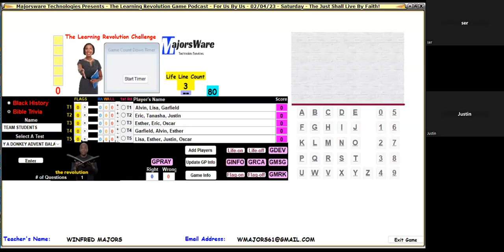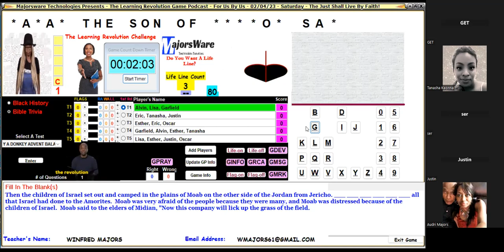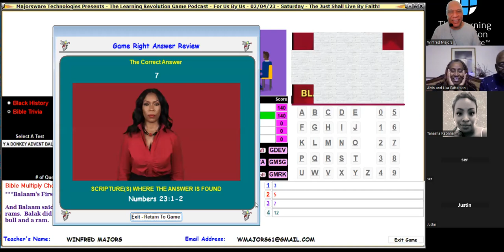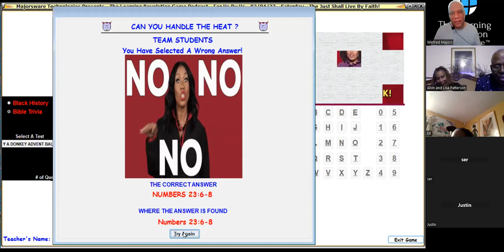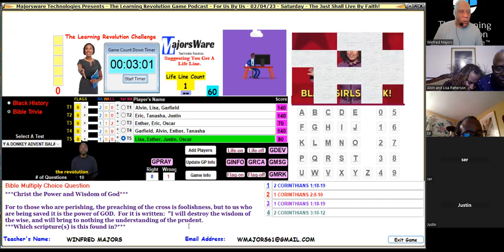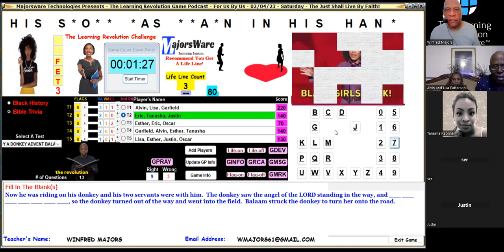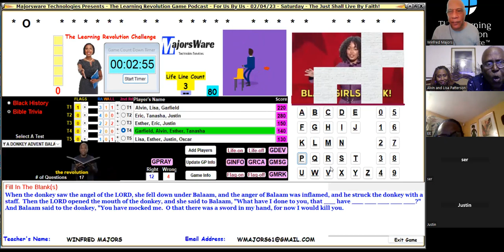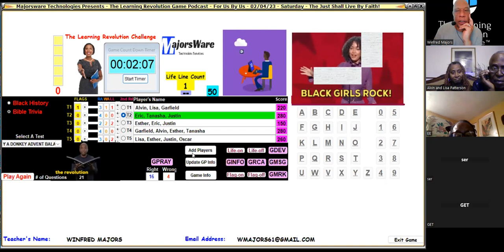Bible Trivia Feb 01